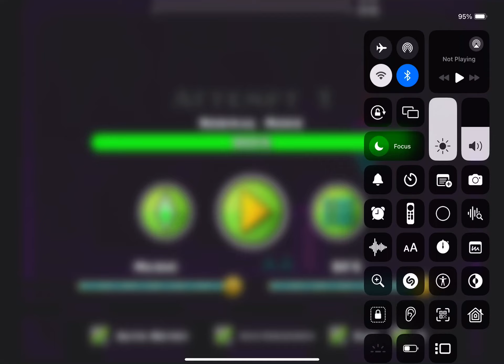(No Coins & No Ads) Geometry Dash World "Monster Dance Off" 100% (2024)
By: F-777

Warning: No Ads!